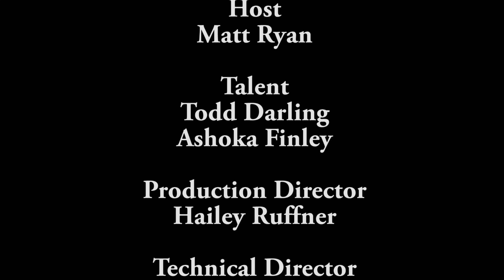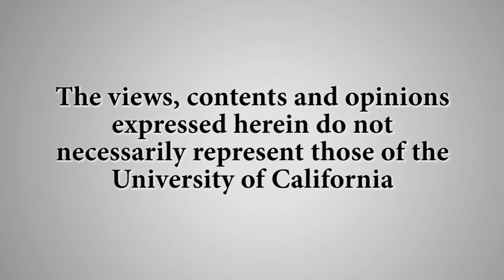Occupy The Farm - Focus On: Social Issues in Modern Cinema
Q&A with the director and one of the participants of the 2014 documentary, Occupy the Farm.  The film documents the plight of 200 urban farmers as they occupy a publicly owned research farm and plant it with two acres of crops in order to save the land from becoming a real-estate development. Recorded on 04/14/2015. Series: "Carsey-Wolf Center" [7/2015] [Humanities] [Arts and Music] [Agriculture] [Show ID: 29744]